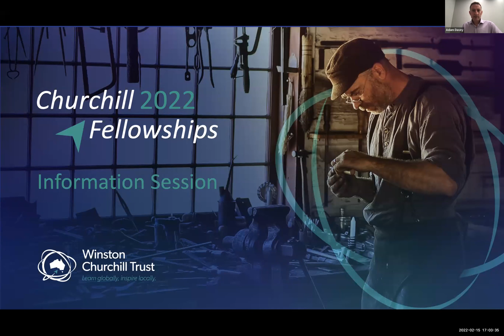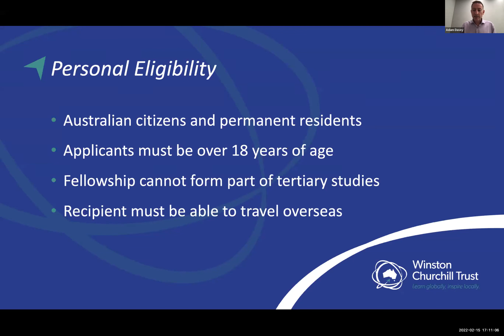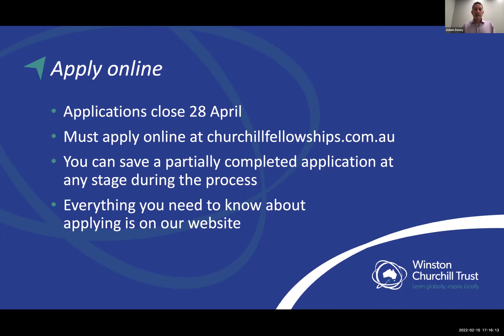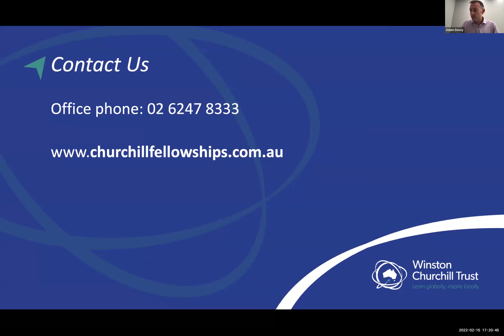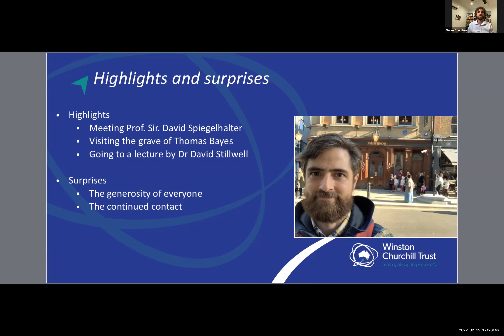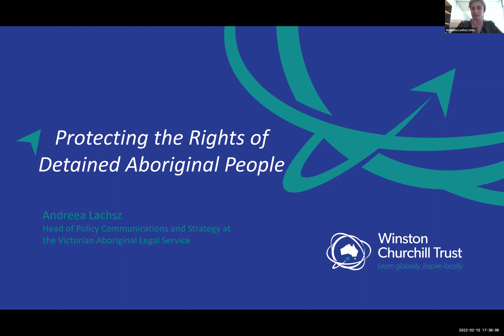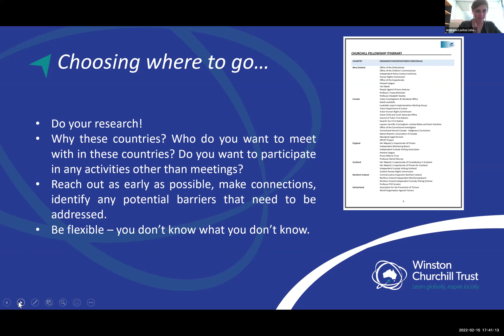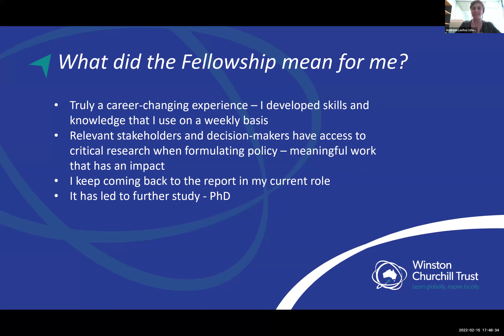2022 Churchill Fellowship Information Session: Public service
​Hear from Churchill Fellows and their projects:

​Owen Churches (SA, 2018), to create fairness and accountability in the use of government decision making algorithms.

​Andreea Lachsz (NT, 2018), to investigate overseas practices of monitoring places of detention.